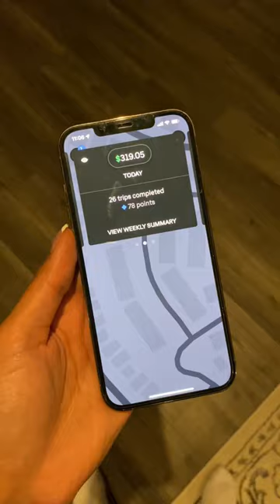How much $$ we made driving Uber in Las Vegas with a Tesla on a Saturday!🔥